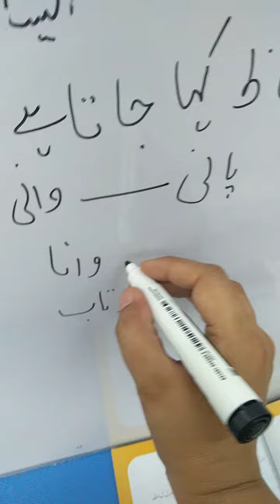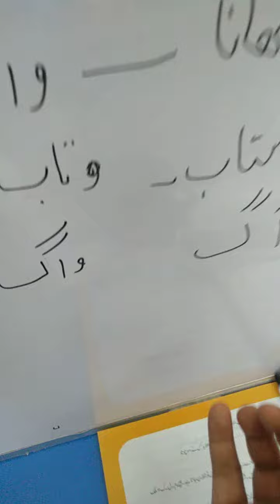لفظ کی اقسام